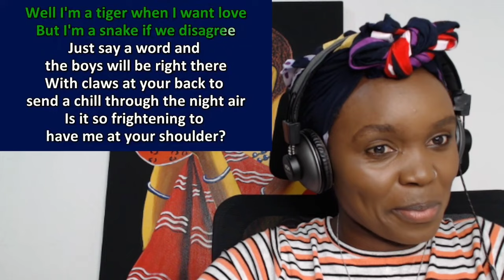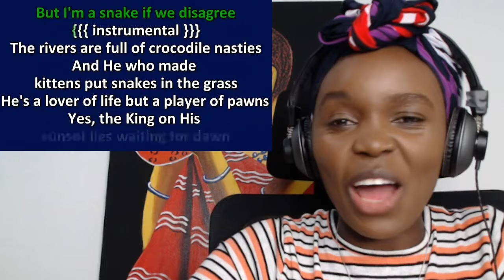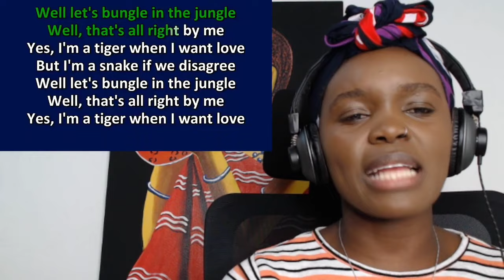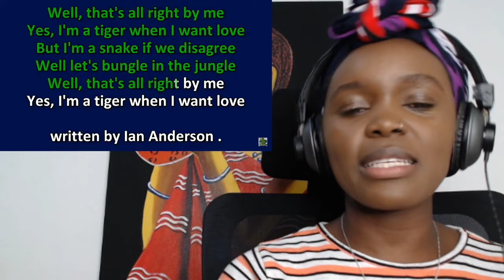African Girl First Time Reaction to Jethro Tull - Bungle in the Jungle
African girl first time Listening to Jethro Tull - Bungle in the Jungle

If you would like a guarantee video request. It will be $10 per video. I will post it as soon as possible. If for some reason it gets block by YouTube I will let you know to have a replacement video
Thank you so much for the support. It truly means a lot to me.